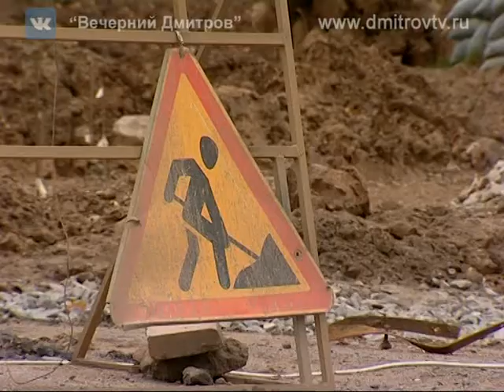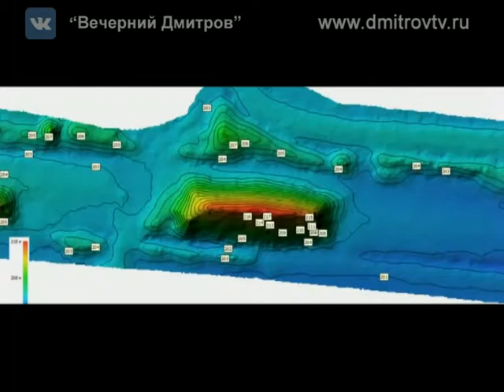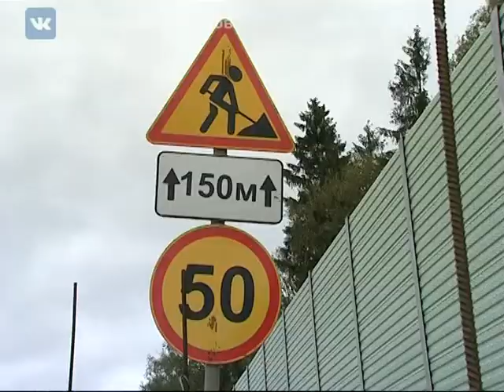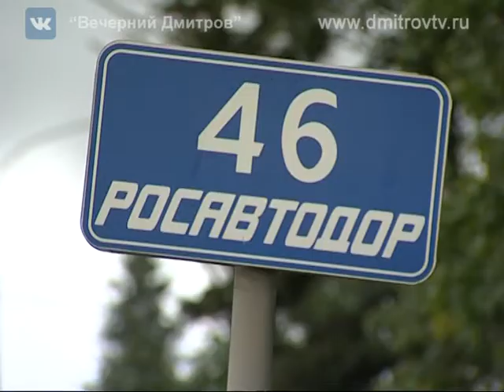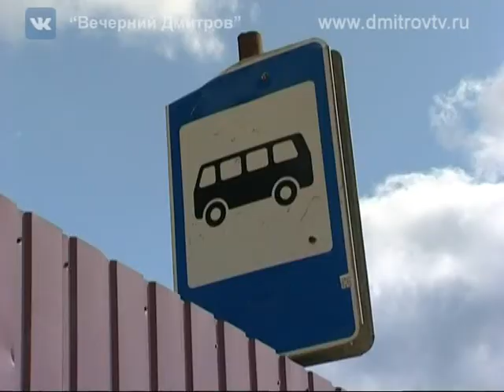"Акценты" Дорожные работы 02.11.2017